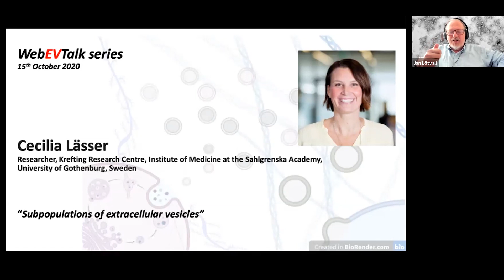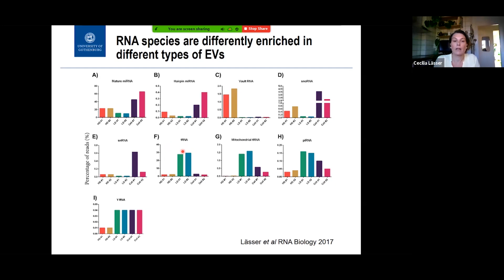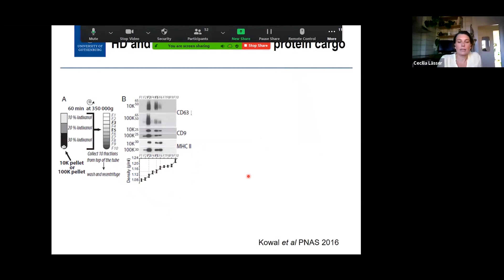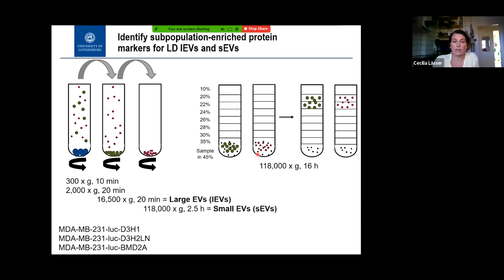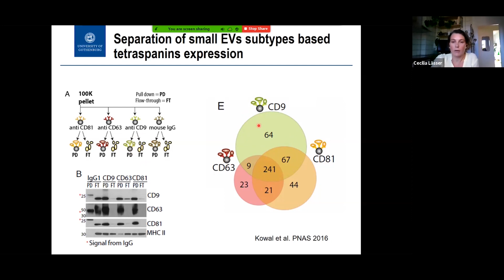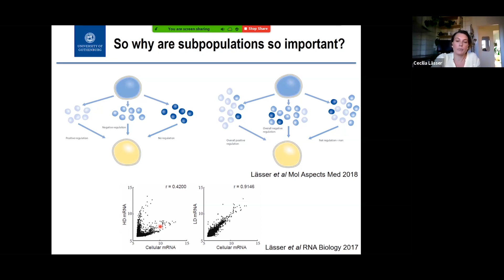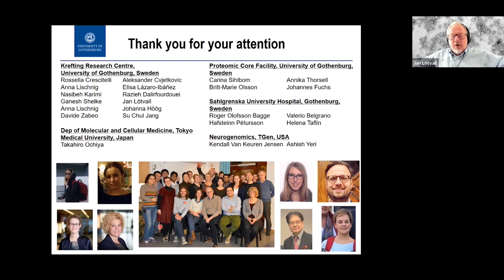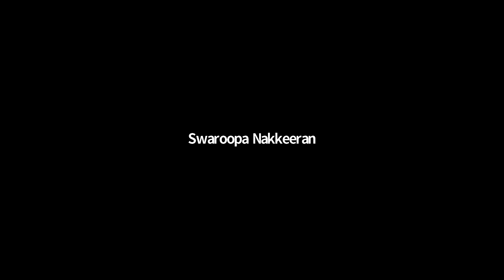Subpopulations of extracellular vesicles by Cecilia Lässer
WebEVTalk 052 Cecilia Lässer (Researcher, Krefting Research Centre, Institute of Medicine at the Sahlgrenska Academy, University of Gothenburg, Sweden) discusses extracellular vesicles and biochemistry approaches to studying their subpopulations.

Hosts:
Dr. Carolina Soekmadji (Australia)
Prof. Jan Lötvall (Sweden)